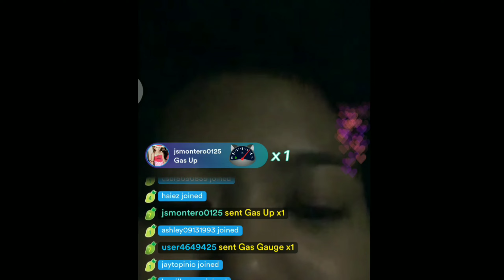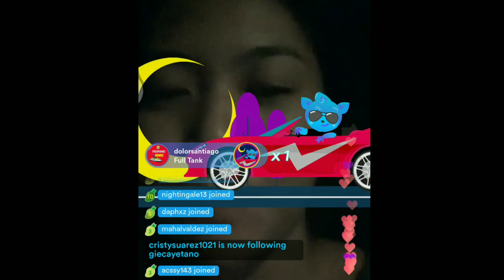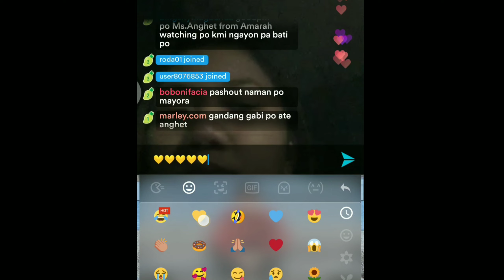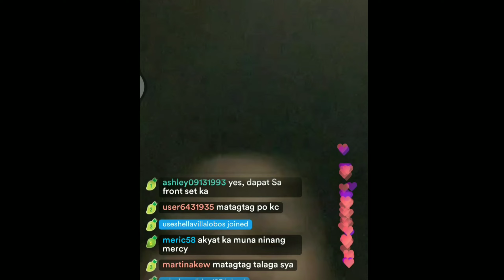ANGHET AND KIMPOY OPO PAGOD DAMI NAMIN PINUNTAHAN LIVE KUME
wow saya naman magkasama na ulit silang dalawa we love you both

credit:anghet cayetano live kumu